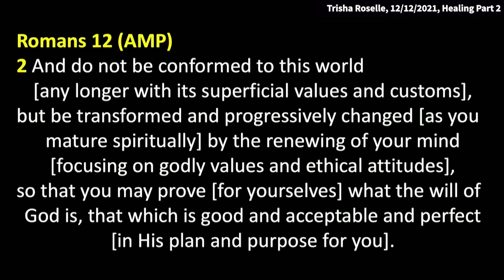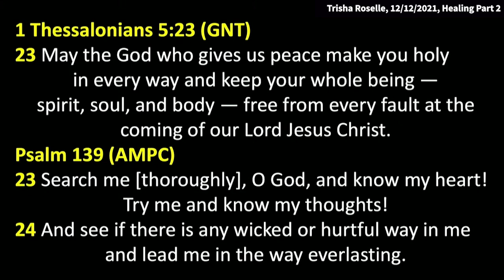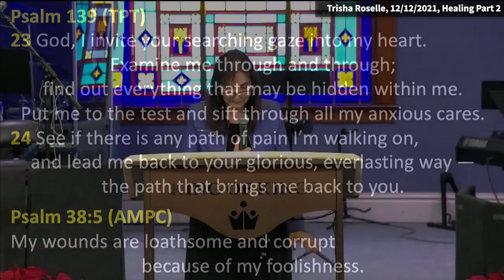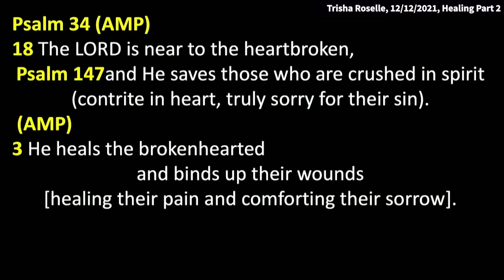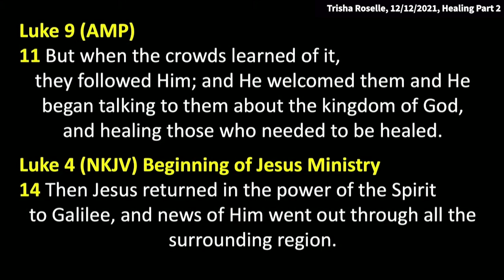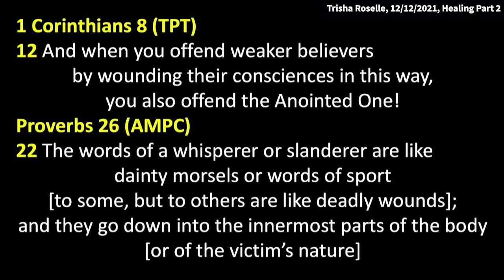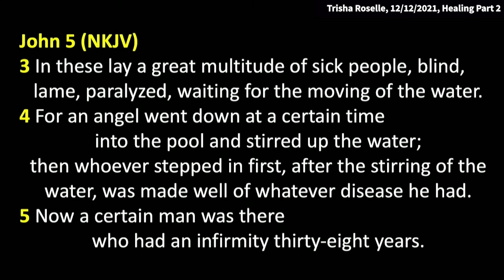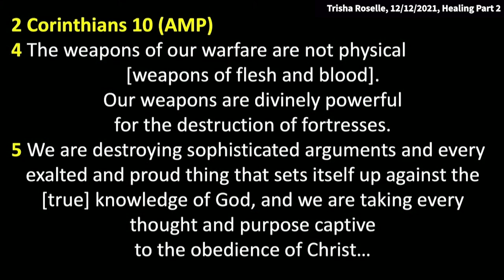Trisha Roselle: Part 2 - Healing, God Wants Us Well (Psalm 103:3-5)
Trisha speaks at King of King’s 12/12/2021 service.

Be blessed.

Luke 4 (NKJV) Beginning of Jesus Ministry
14 Then Jesus returned in the power of the Spirit to Galilee, and news of Him went out through all the surrounding region.

Isaiah 61 (AMPC)
1 The Spirit of the Lord God is upon me, because the Lord has anointed and qualified me to preach the Gospel of good tidings to the meek, the poor, and afflicted; He has sent me to bind up and heal the brokenhearted, to proclaim liberty to the [physical and spiritual] captives and the opening of the prison and of the eyes to those who are bound,
2 To proclaim the acceptable year of the Lord [the year of His favor] and the day of vengeance of our God, to comfort all who mourn…

Isaiah 61 (TPT) Messiah’s Mission
1 The mighty Spirit of Lord   Yahweh is wrapped around me because Yahweh has anointed me, as a messenger to preach good news to the poor. He sent me to heal the wounds of the brokenhearted, to tell captives, “You are free,” and to tell prisoners, “Be free from your darkness.”
2 I am sent to announce a new season of Yahweh’s grace and a time of God’s recompense on his enemies, to comfort all who are in sorrow,
3 to strengthen those crushed by despair who mourn in Zion— to give them a beautiful bouquet in the place of ashes, the oil of bliss instead of tears, and the mantle of joyous praise instead of the spirit of heaviness. Because of this, they will be known as Mighty Oaks of Righteousness, planted by Yahweh as a living display of his glory.

Instead of walking around grieving and mourning God wants to comfort and heal you.
Inner man wounded by sin needs to be healed just as our body needs to be healed.

4 I said, “LORD, be merciful to me.
Heal my soul, for I have sinned against You.

David recognized when He sinned, he wounded his soul.
You also can become wounded when someone sins against you.

1 Corinthians 8 (TPT)
12 And when you offend weaker believers by wounding their consciences in this way, you also offend the Anointed One!

Gossip and slander causes injury

Proverbs 26 (AMPC)
22 The words of a whisperer or slanderer are like dainty morsels or words of sport [to some, but to others are like deadly wounds]; and they go down into the innermost parts of the body [or of the victim’s nature].

Trauma wounds the soul
Trauma- divorce, accident, death, war, sickness
Death wish
Iniquities

Psalm 51 (AMPC)
5 Behold, I was brought forth in [a state of] iniquity; my mother was sinful who conceived me [and I too am sinful].

Acts 3 (NKJV) A Lame Man Healed
1 Now Peter and John went up together to the temple at the hour of prayer, the ninth hour.
2 And a certain man lame from his mother’s womb was carried, whom they laid daily at the gate of the temple which is called Beautiful, to ask alms from those who entered the temple;

John 5 (NKJV)
3 In these lay a great multitude of sick people, blind, lame, paralyzed, waiting for the moving of the water.
4 For an angel went down at a certain time into the pool and stirred up the water; then whoever stepped in first, after the stirring of the water, was made well of whatever disease he had.
5 Now a certain man was there who had an infirmity thirty-eight years.

Matthew 12 (NKJV) Strongman
29 Or how can one enter a strong man’s house and plunder his goods, unless he first binds the strong man?

Psalm 147 (AMPC)
3 He heals the brokenhearted and binds up their wounds [curing their pains and their sorrows].
Jesus accomplished all for us at the Cross

Hebrews 4 (AMP)
3 For we who believe [that is, we who personally trust and confidently rely on God] enter that rest [so we have His inner peace now because we are confident in our salvation, and assured of His power], just as He has said, “AS I SWORE [an oath] IN MY WRATH,
THEY SHALL NOT ENTER MY REST,” [this He said] although His works were completed from the foundation of the world [waiting for all who would believe].

Rest- tranquility of soul

Hebrews 2 (NASB)
14 Therefore, since the children share in flesh and blood, He Himself likewise also partook of the same, so that through death He might destroy the one who has the power of death, that is, the devil.”

Blood cleanses

Romans 3:25 (AMP)
25 whom God displayed publicly [before the eyes of the world] as a [life-giving] sacrifice of atonement and reconciliation (propitiation) by His blood [to be received] through faith.